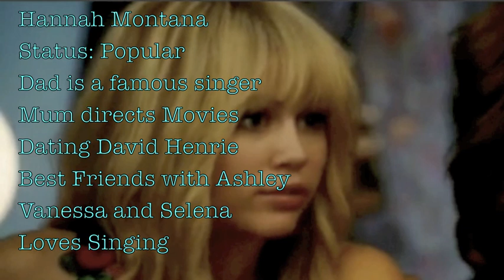The Girls of Ashcroft High: Hidden Away